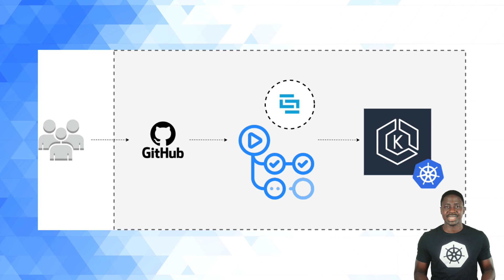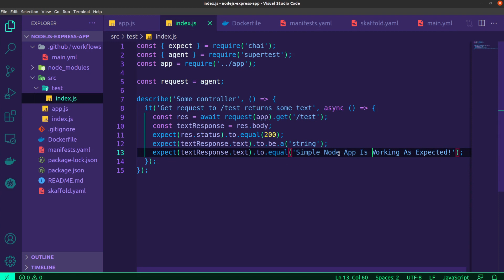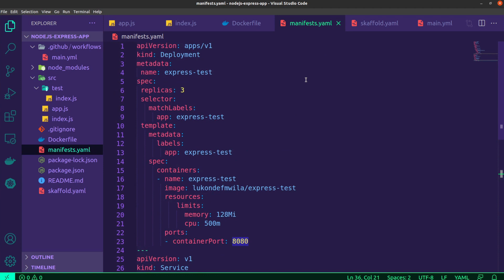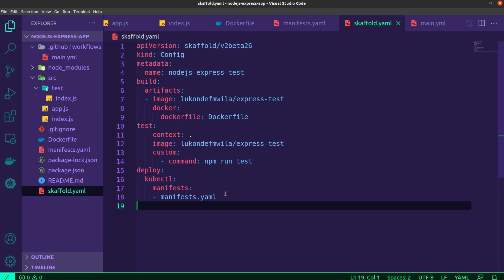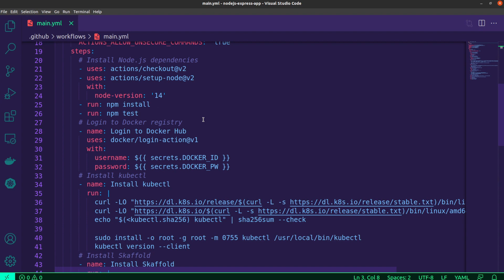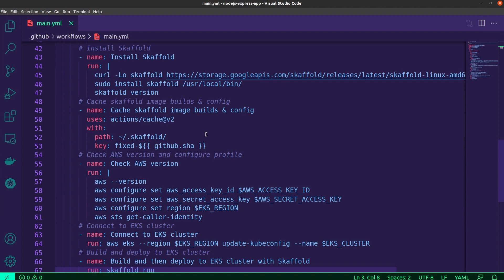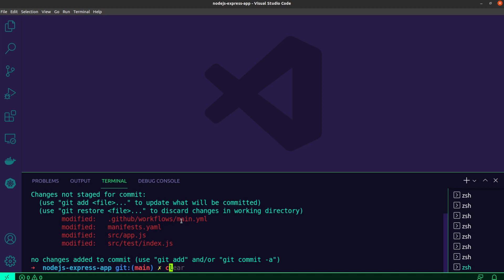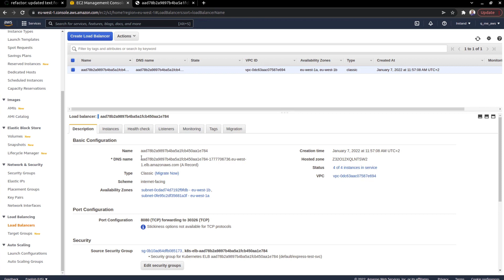Using Skaffold and GitHub Actions for Deployments to Amazon EKS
Getting your CI/CD process right is a crucial step in your team's DevOps lifecycle. This usually involves picking the right tools for your team's productivity and an overall efficient workflow. In this video, I demonstrate how you can use Skaffold and GitHub actions to implement a CI/CD pipeline for Kubernetes application deployments to an Amazon EKS cluster.

Timestamps:
0:00 - Introduction
00:21 - Understanding CI/CD Process
00:55 - Making Use of Skaffold and GitHub Actions
01:53 - Application Overview and Dockerfile
04:00 - Kubernetes Manifest File for Application
05:03 - Skaffold Configuration File
07:04 - GitHub Actions YAML File
12:15 - Reviewing Pipeline Success